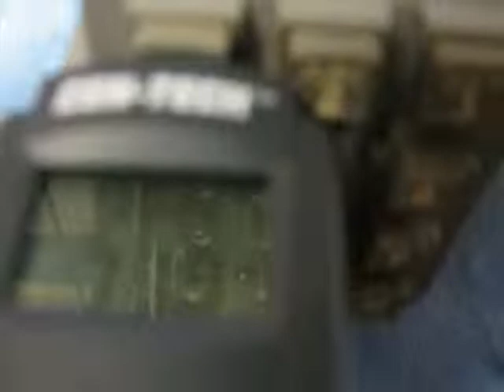GBPPR Thermal Keypad Snooping Experiment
Experiment using a non-contact thermometer to detect if a key has been pressed on a keypad.

In the video, the key's temperature starts out around 69.7 degrees F. After the key is pressed, it immediately goes up to 73.4 degrees F.  It then starts to drop back down to around 71.4 degress F.